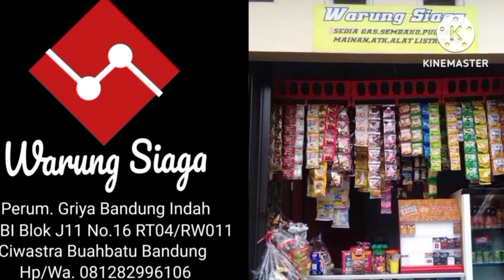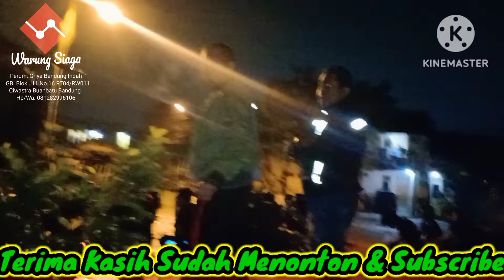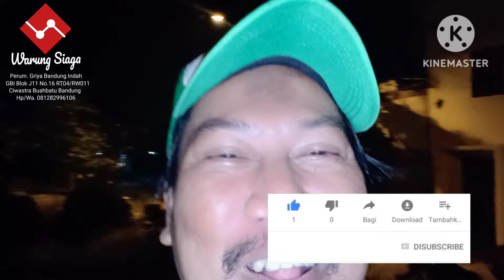Nobar Final Liga 1 Leg 1 Persib Bandung 3 Vs Madura United 0 di Taman Sauyunan Griya Bandung Indah